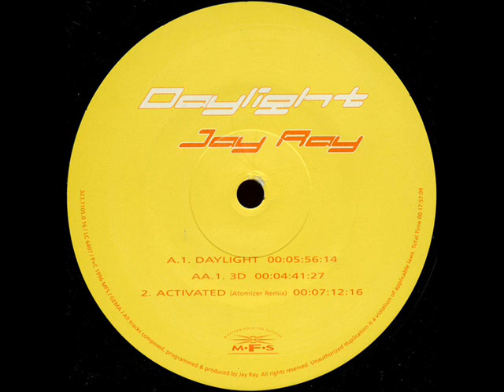Jay Ray - Daylight